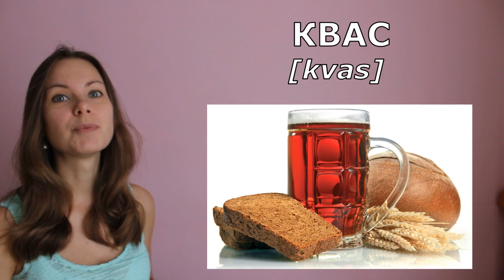LA COMIDA RUSA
Aquí les cuento sobre la comida tradicional de Rusia!
Has probado algo? Qué te gustó?
O qué te gustaría probar? :)

Aquí también encontrarás información útil y divertida para aprender ruso!

La canción del final - Bag Raiders - Shooting Stars